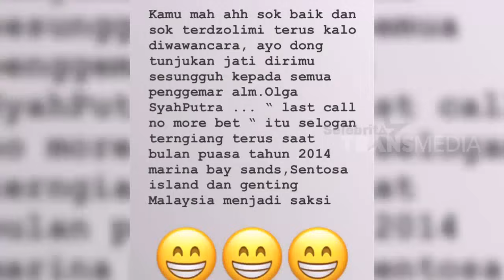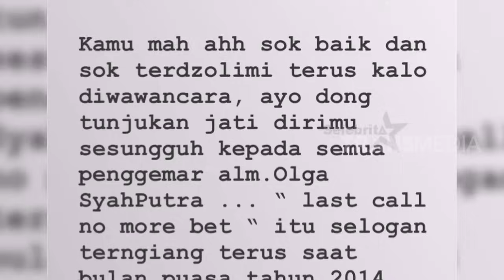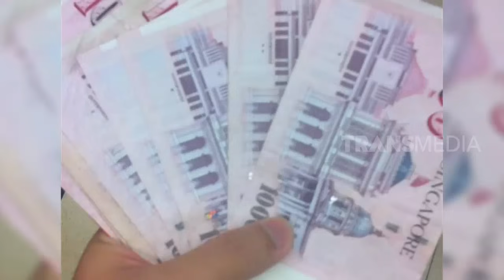Mantan Asisten Olga BONGKAR Perlakuan Mak Vera Kepada Almarhum Olga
SELEBRITA PAGI ON THE WEEKEND, 9 Februari 2019